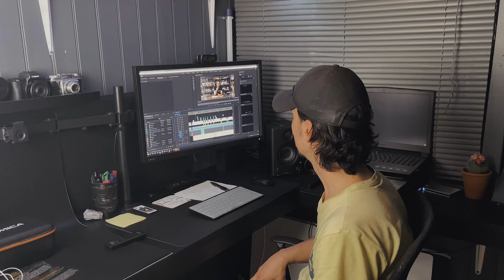Full Monte N3 Bourbon Cocktail for Peter Lindgren New Bar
Full Monte N3 is a Bourbon Cocktail adapted from the Full Monte N2. The original cocktail recipe calls for Amaro Montenegro as a base, but I swap my adaptation measurements. This way, the Cocktail is based on Bourbon. So if you like Bourbon Cocktails, this one is for you. With a touch of Angostura Bitters, you have a lovely slow sip after a long day.

Now, you may think about why I did the video. Let me clear the suspicions. I watch many channels on YouTube, but a few of them are my favourite. Exactly the case with the amazing @PeterLindgren1 channel. I admire his determination and how down to earth is as a person and creator. So, when I saw his episode of building a bar in his studio and knowing he loves Whiskey, I couldn't help myself. So, I recorded the video. Hope you will like it.

BAR TOOLS
◼️ Multi Measurement Jigger [UK]
◼️ Multi Measurement Jigger [US]
◼️ Tatto Boston Shaker
◼️ Tattoo Jiger
◼️ Tattoo Bar Spoon
◼️ Tattoo Strainer
◼️ Ninja Blender

Start your home bar with Cocktail Making Set, 32-Pieces:
◼️ Starter Cocktail Kit [US]
◼️ Starter Cocktail Kit [UK]

STUDIO GEAR:
◼️ Canon EOS RP
◼️ Canon EOS M50
◼️ Canon EF-M 22 mm
◼️ Canon EF 24-70 mm
LIGHTING GEAR
◼️ Godox SL60
◼️ Neewer NL480
◼️ ESDDI LED
◼️ Lantern Softbox

SOUND GEAR
◼️ Rode Video Micro Mic
◼️ Lavalier Mic

FULL MONTE N3

- 60ml | 20z Buffalo Trace Bourbon
- 30ml | 1oz Amaro Montenegro
- 2 dashes Angostura Aromatic Bitters

Stir with ice and serve over a large cube of clear ice into an Old Fashioned glass. Enjoy!

0:00 A little fun
2:15 Intro to the cocktail
3:16 How to make the Full Monte N3 Cocktail

Full Monte N3 bourbon cocktail for Peter Lindgren new bar | Just Shake or Stir